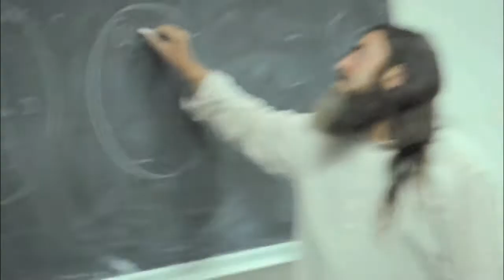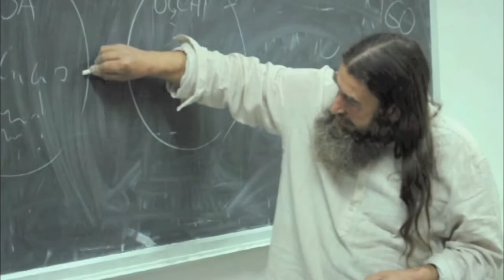Incontro con Pietro Tartamella: introduzione alla poesia HAIKU. 2 di 4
Incontro con Pietro Tartamella, direttore artistico dell'associazione culturale CascinaMacondo,insegnante, poeta, scrittore,lettore professionista.
Ospite del seminario "Odi et amo..." della professoressa Sacerdoti, Pietro ha tenuto una lezione sul genere haiku, poesia brevissima creato in Giappone nel secolo XVII.